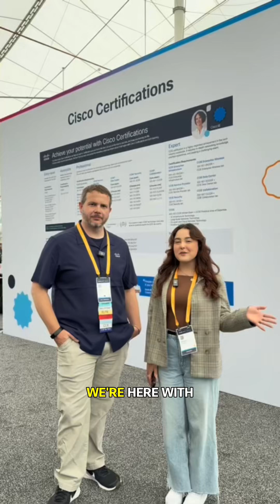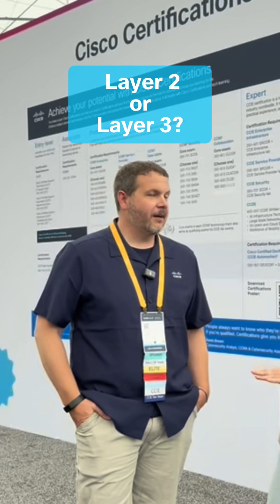This or That: Networking Edition! 🎯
Featuring Cisco’s Principal Engineer, Hank Preston